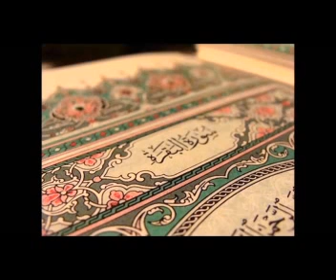قناة الشيخ محمد شبلي الجزء الاول سورة الفاتحة والبقرة بصوت القارئ ماهر علوان سريعة جدا للحفاظ